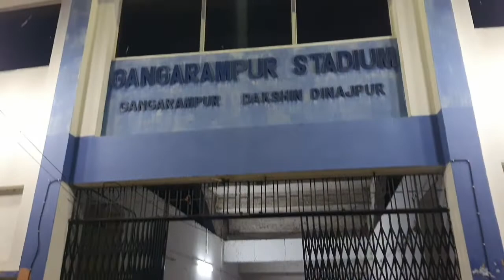স্টেডিয়ামে প্রথম দেখাতেই প্রেমে পরে গেলাম♥️ তারপর ঠিক কি হলো?😬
Hello Everyone. Our Vlogs will be scheduled  at 6 p.m. sharp on this channel  @payNfuel Films

On that channel, videos will be uploaded everyday at 7 p.m. sharp.